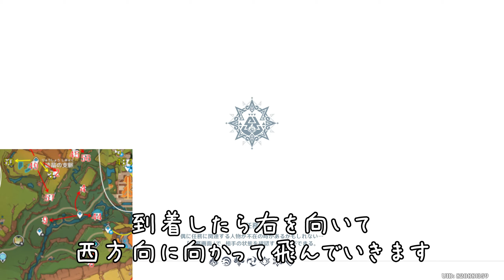ver5.0貴重な宝箱「全64個」 黄曜石の欠片 緑曜石の欠片 藍曜石の欠片 秘蔵所 祈聖のエリクシル テケメカンの谷、万火のほとぎ、トヤック源泉地、コアテペック山 幻写霊 時間制限挑戦 ナタ 原神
ver5.0エリアにある貴重な宝箱「全64個」を紹介しています。

祈聖のエリクシル入手に必要な黄曜石の欠片、緑曜石の欠片、藍曜石の欠片が出る可能性があります。

●豪華な宝箱からも出る可能性があります。

0:00　動画内容
0:06　ver5.0貴重な宝箱「全64個」マップ
0:41　黄曜石の欠片、緑曜石の欠片、藍曜石の欠片の出る大まかなエリア
1:16　1番
1:57　2番　幻写霊3体　黄曜石の欠片
3:43　3番
4:14　4番
4:50　5番　前提：約束と忘却の間に
5:37　6番、7番　前提：約束と忘却の間に
6:23　8番
7:02　9番
7:42　10番　前提：山々の影
8:44　11番
9:51　12番、13番　13番は「どこかの鍵」
10:44　14番、15番　15番は時間制限挑戦
12:48　16番　幻写霊3体
14:39　17番
15:34　18番　前提：夜に帰す夜
16:24　19番

34番、35番　ver5.0見つけにくい隠し宝箱「17選」其の七の12番、13番

47番　ver5.0見つけにくい隠し宝箱「13選」其の六の3番(2番と3番の後の方)

●5番～7番の前提

●秘蔵所3か所：黄曜石の欠片、緑曜石の欠片、藍曜石の欠片を使う場所

●祈聖のエリクシルの入手方法・使用方法・注意点　聖言のタイプライター　聖遺物のステータスを指定

●こちらでもマップを見れます。